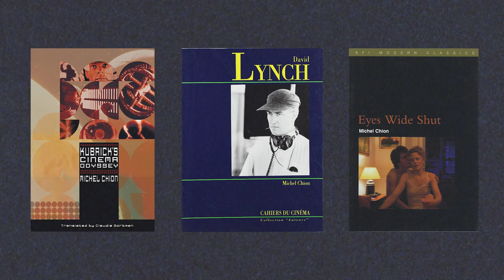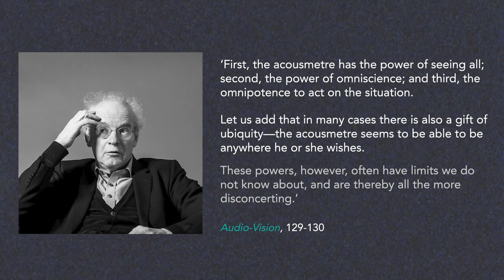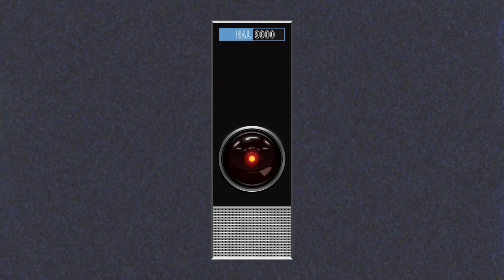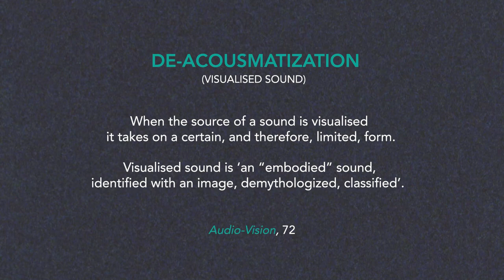Film Sound: Michel Chion's Acousmêtre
This video provides an overview of Michel Chion's concept of the 'acousmêtre', and analyses several examples from films.

FILMS FEATURED
2001: A Space Odyssey (Stanley Kubrick, 1968)
Her (Spike Jonze, 2013)
The Wizard of Oz (Victor Flemming, 1939)

REFERENCES
• Chion, Michel. Audio-Vision: Sound on Screen.

DEX 1200 – “The Great Divide”

TIMECODES
00:00:00 Introduction
00:00:50 What is an Acousmêtre?
00:02:51 De-Acousmatization
00:03:44 Hyper-Acousmatization
00:05:04 Conclusion